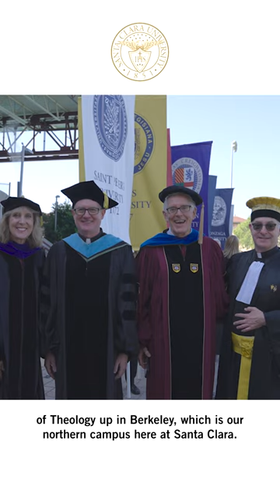SCU30 Inaugural Reflections: Chris M. Hadley, S.J.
A graduate of Marquette University, Professor Chris M. Hadley, S.J., walks us through his OOTD (aka academic regalia).